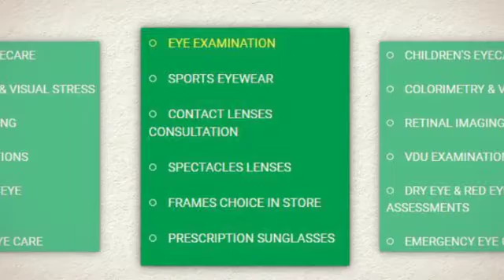RAY-BAN GLASSES UK RAY BAN GLASSES UK OPTICIANS LONDON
RAY-BAN GLASSES UK RAY BAN GLASSES UK